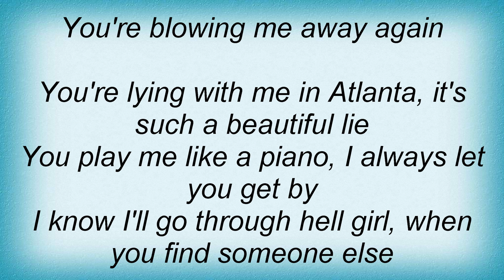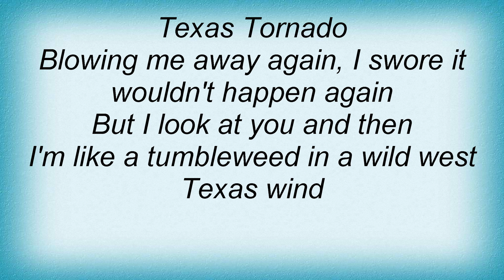Tracy Lawrence - Texas Tornado Lyrics